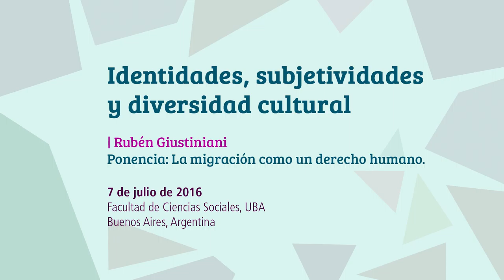Rubén Giustiniani - Ponencia: La migración como derecho humano.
Mediante la coordinación de Jerónimo Pinedo, el panel “Identidades, subjetividades y diversidad cultural” estuvo compuesto por Leonor Arfuch, Alejandro Grimson, Mario Pechen y Rubén Giustiniani; este último expuso su ponencia “La migración como derecho humano”.

El político argentino, Rubén Giustiniani, forma parte de las filas del Partido Socialista, lleva impregnado en su formación política el haber sido dos veces Diputado Nacional, la candidatura a Vicepresidente de la Nación. El también ingeniero civil, fue Decano de la Facultad de Ingeniera de la Universidad Nacional de Rosario. Por otro lado, ejerció la militancia estudiantil cuando cursaba el secundario y formó parte de Movimiento Nacional Reformista. Amante de la escritura,  el académico lleva impreso más de un libro como “Hacia una democracia de nuevas bases” “Universidad, Democracia y Reforma” “Derecho a la Juventud” y “El Socialismo de Alfredo Palacios”.

La actividad se desarrolló el 7 de Julio de 2016 en la Facultad de Ciencias Sociales, UBA, Buenos Aires, Argentina, en el cierre del Foro Universitario por el Bicentenario.

Foro Universitario por el Bicentenario.
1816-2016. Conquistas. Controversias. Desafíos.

Las naciones latinoamericanas surgieron de la ruptura con el orden colonial. De guerras con los antiguos ocupantes y conflictos con los habitantes de distintas etnias y culturas. De enclaves comerciales y voluntades políticas. Ninguna dejó de debatir qué significaba construir una nación soberana. Pero sí fue cambiando la idea de soberanía.

A doscientos años de la declaración de la independencia argentina es necesario poner en juego las viejas preguntas y los actuales dilemas. Discutir una nación, su autonomía y sus posibilidades exige partir de su real heterogeneidad, de la consideración de una pluralidad constitutiva de su existencia y del carácter controversial de cualquiera de sus definiciones.
Pensar el futuro invita conocer el pasado, pero también tener una atención perseverante sobre el presente. Una nación es un conjunto de memorias, lenguas, territorios, tramas productivas, lazos entre las personas, conflictos y derechos.

 A doscientos años de la declaración de la independencia argentina, las universidades invitan a discutir y a conversar, a pensar en común y debatir sobre estos procesos. Universidades que están transitando uno de los momentos más difíciles y en las que anidan fuerzas y voluntades de una profunda reconstrucción, que no dudan en abrirse de sus rutinas académicas para establecer un territorio en el cual reflexionar, crear, debatir. En este foro que pensará cómo se amasó esta nación, en qué querellas se fue delineando, de qué imaginaciones, luchas y deseos fue surgiendo, qué debates y pasiones la convocan, qué libertades se promete, qué derechos se debe, qué horizontes proyecta.

La coyuntura exige que las universidades tomen la palabra, hagan ejercicio de una reflexión pública, preserven el compromiso con el horizonte democrático y sigan construyendo, entre generaciones distintas, la defensa de la heterogeneidad y el pluralismo.
 Siguiendo estas líneas se debatirán los ejes a través de Mesas temáticas y actividades con líderes sociales y académicos de distintas Universidades del país, entre el 20 de junio y el 9 de Julio. Se abordarán temas como la deuda externa; las matrices productivas argentinas; debates sobre lengua y emancipación; la universidad pública; identidades y diversidad cultural; la conquista de los derechos humanos, civiles y sexuales; la deuda social; CyT y modelo de desarrollo; debates conceptuales sobre la Independencia, autonomía y soberanía; la Argentina en el mundo; soberanía y Malvinas en el Siglo XXI; la producción cultural y los medios de comunicación; la democratización de la palabra; la democracia y sus desafíos; la participación de las mujeres del SXIX al XXI; trabajadores y trabajadoras en la vida política argentina, entre otros.